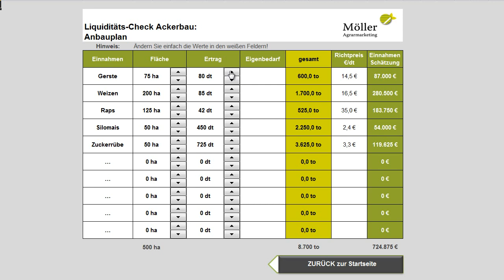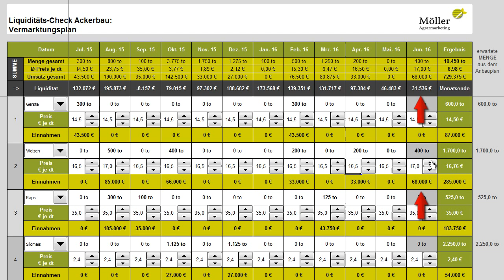Getreideernte - Kombinierter Vermarktungs- und Liquiditätsplan Ackerbau - Kontostand immer im Blick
Schlechte Ernte 2021 - Schlechte Getreideernte 2021: Behalten Sie den Kontostand mit dem einfachen Liquiditätsplan für den Ackerbau immer im Blick. Sie erkennen damit den voraussichtlichen Kontostand bis Mitte 2022 und erkennen, wann der Kontostand ins Minus geht bzw. bis wann  Sie eingelagerte Mengen verkaufen müssen.

Einfach kostenfreie Testversion anfordern! Liquiditätsplanung kann ganz einfach sein. Im Liquiditäts-Check verbinden wir den Anbauplan mit der Vermarktung und der Liquiditätskontrolle. So haben Sie den Kontostand immer im Blick und können rechtzeitig reagieren.